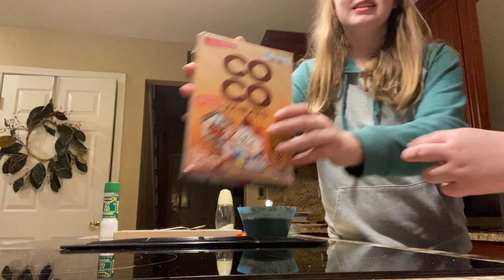COCO WHEATS,VACUUM,CLEANING,HUMABUGER SONG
Hxhrusls jeans hehdhwjdjgkwxbveh big mama